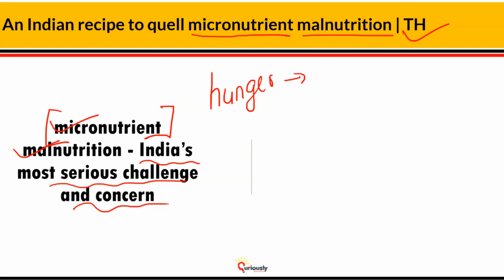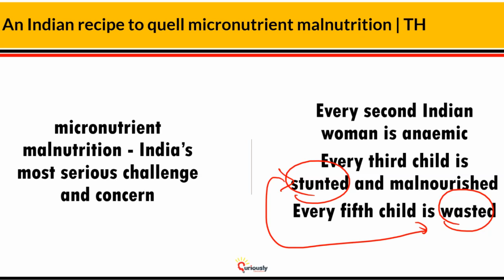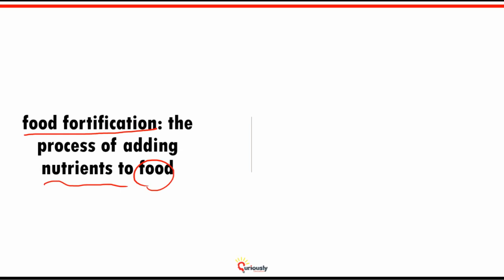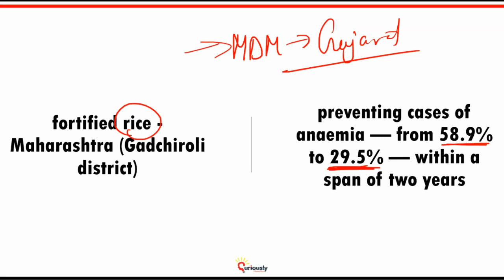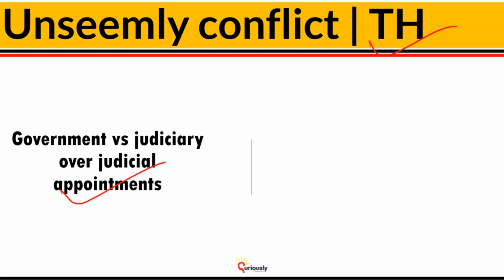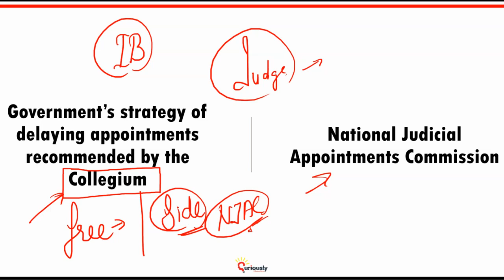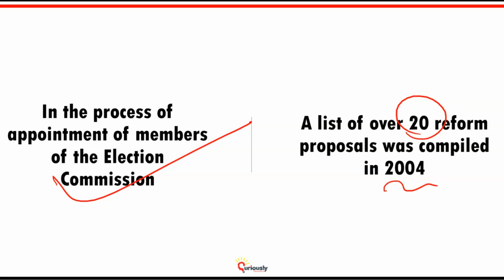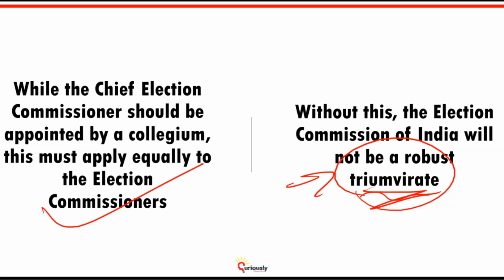The Hindu Analysis by Prashant Mavani | Current Affairs 1 December | The Hindu Newspaper Analysis